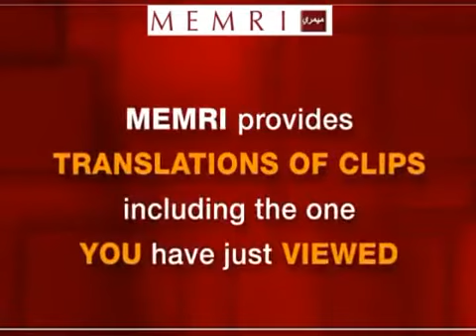Były minister AP Asfour przechwala się liczbą zabitych Izraelczyków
Palestyński polityk wychwala osiągnięcia Autonomii Palestyńskiej w dziedzinie zabijania mieszkańców Izraela, stwierdzając, że AP wyprzedza pod tym względem zarówno Hamas, jak i Hezbollah.